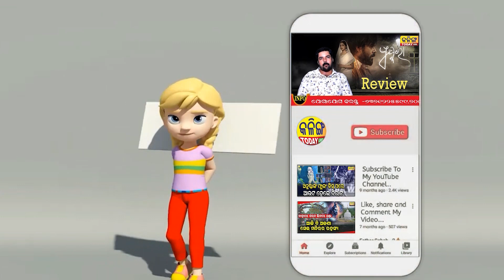ସାମ୍ନାକୁ ଆସିଲେ ରାଣୀ ପଣ୍ଡାଙ୍କ ସାନ ଭାଇ । ରାଣୀ ପଣ୍ଡା ବ୍ରାହ୍ମଣ- ବେଶ୍ୟା ନୁହେଁ । ମୁଁ ତା ଭାଇ ..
ମୋ ନାନୀ ବେଶ୍ୟା ନୁହେଁ-ସେ ଦୁଃଖୀ ଦରିଦ୍ରଙ୍କ ସାଥୀ , ମୋ ଭଉଣୀଙ୍କୁ ବଦନାମ କରନି , ତା ସାନ ଭାଇ ଆପଣଙ୍କୁ ଅନୁରୋଧ କରୁଛି ।